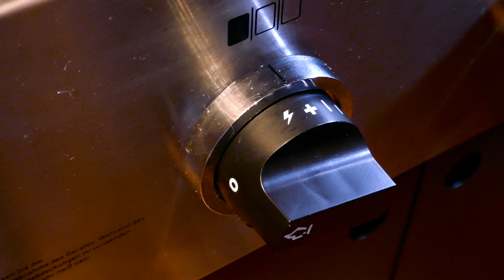SmokedCat's BBQ - E002 - Cheesy Bacon Hot Dogs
What's better than grilled hot dogs? Nothing but hot dogs with bacon and spicy cheese dip! See how easy it is to grill the perfect hot dog...